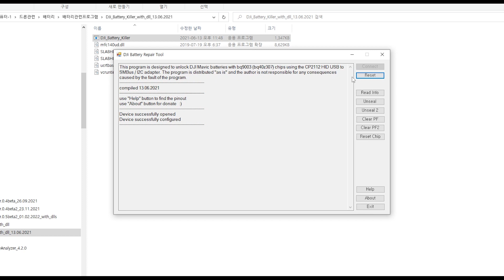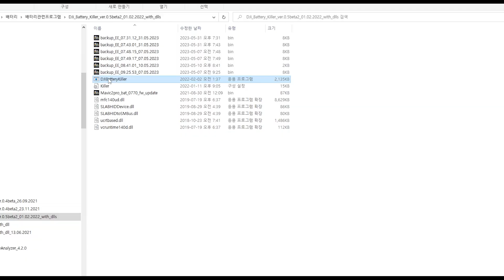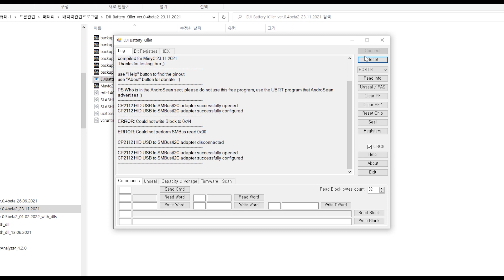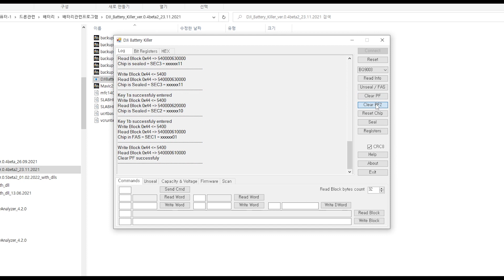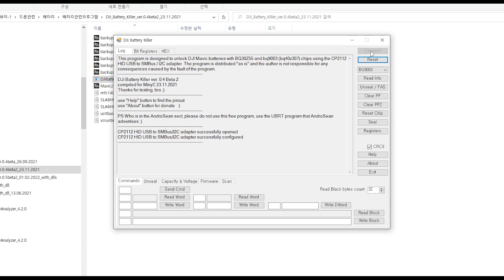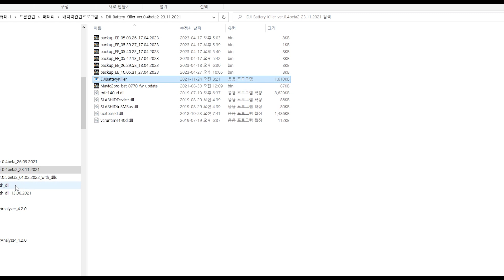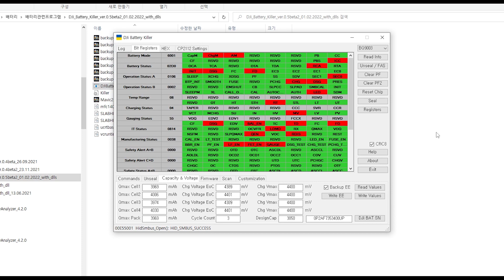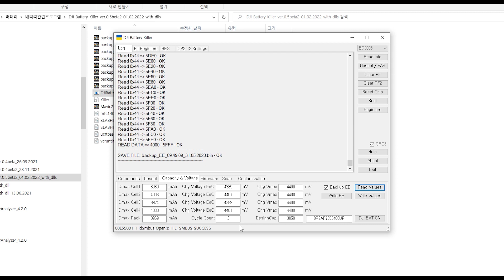매빅2 배터리 수리개봉 & 미개봉 1편